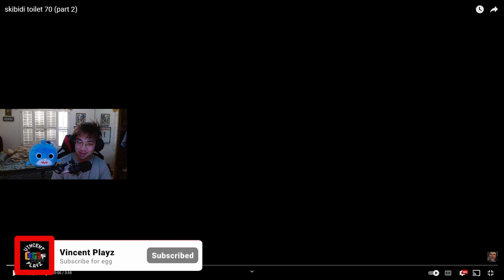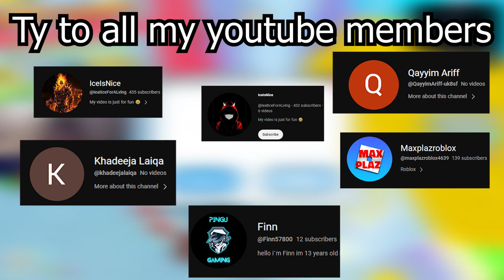SKIBIDI TOILET 70 PART 2 REACTION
✅MEMBERS get Exclusive Perks to the channel!!